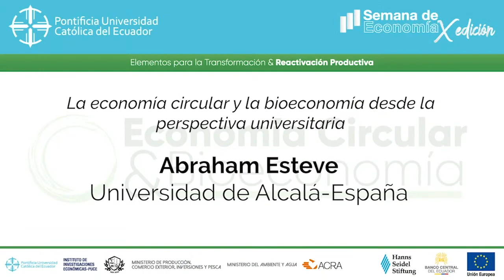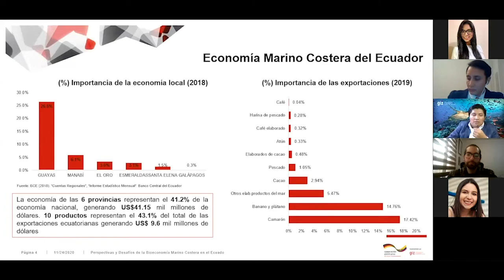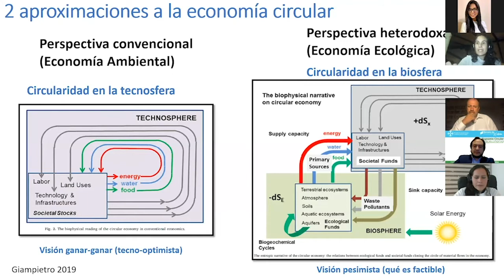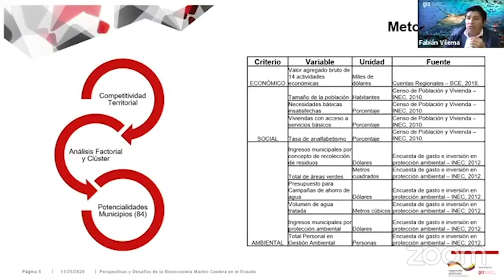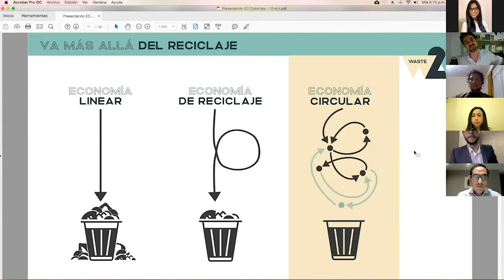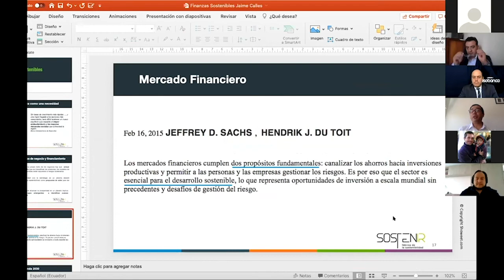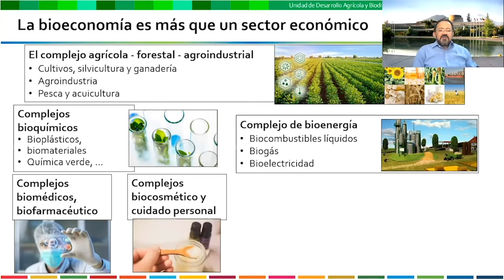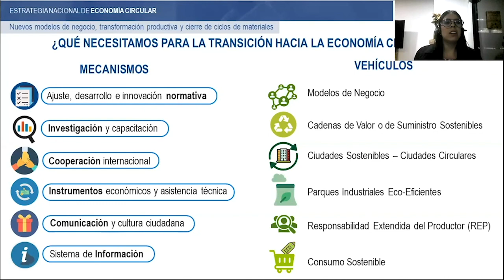Semana de la economía X: Economía Circular y bioeconomía. Elementos para la reactivación productiva.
Extracto con los mejores momentos de la Semana de la economía X. La cual trató sobre la economía circular y bioeconomía. Estableciendo que el modelo de producción actual de carácter lineal no contempla los límites planetarios y las evidencias científicas que muestran un futuro poco alentador. Ante este problema surge la economía circular que se enfoca en la rentabilidad de la prevención de la contaminación, con base en modelos de comportamiento sostenible que reconocen los ciclos biológicos y técnicos de los materiales. Otra alternativa es la bioeconomía, que efectúa las diferentes actividades económicas con ecoeficiencia y con uso de la biodiversidad biológica. Emulando los procesos naturales  y usando los saberes ancestrales de los pueblos originarios. Estas reflexiones fueron el centro de la X Semana Internacional de Economía, organizada por la Facultad de Economía de la Pontificia Universidad Católica del Ecuador, la Fundación Acra, el Ministerio de Producción, Comercio Exterior, Inversiones y Pesca, y el Ministerio de Ambiente y Agua, realizada de manera virtual entre el 24 y 26 de noviembre de 2020.